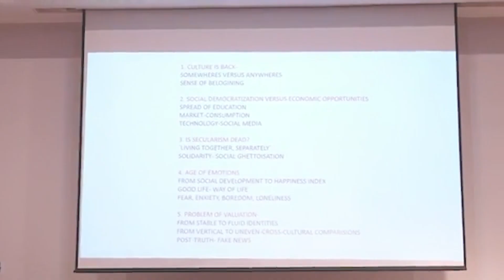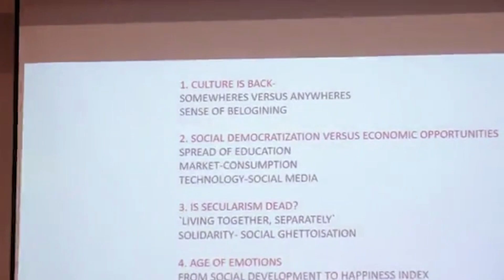Mumbai Dialogue on World Affairs - Dr. Ajay Gudavarthy